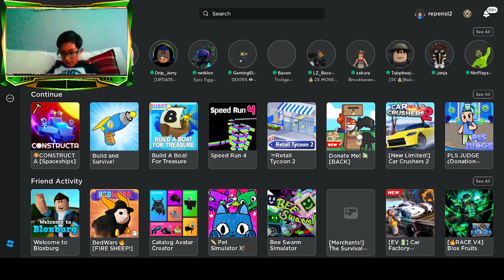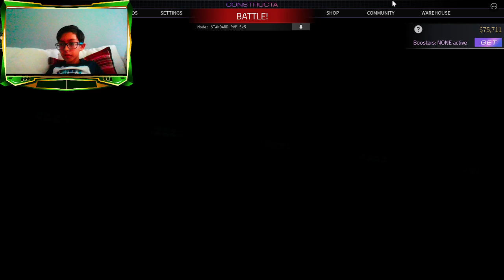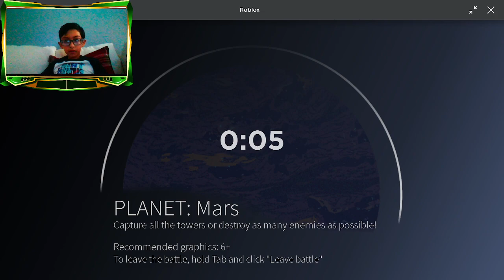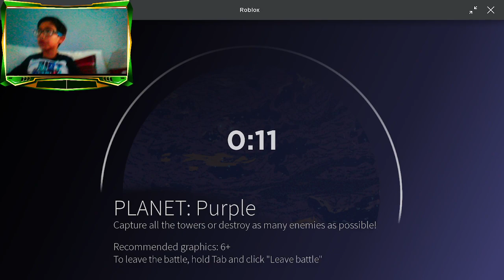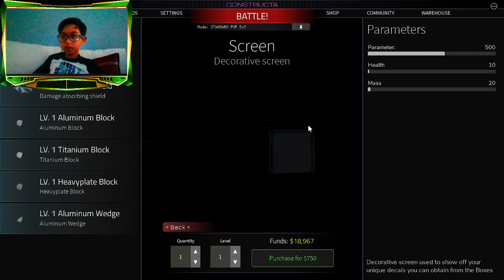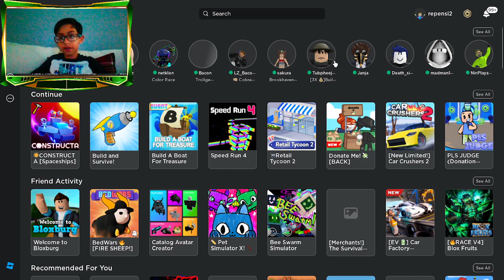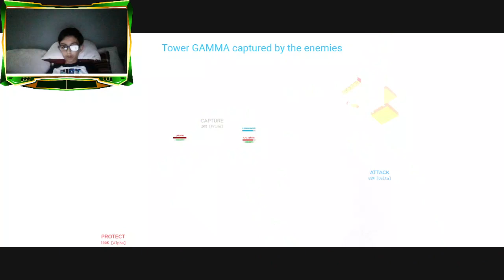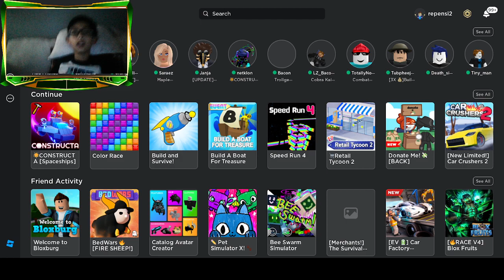Constructa PT 5